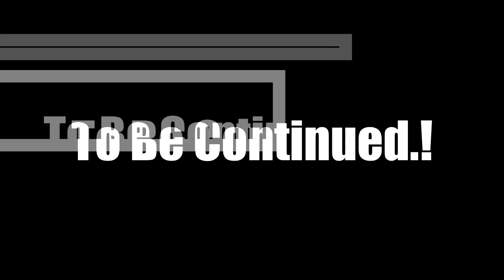Raphael vs TERMINATOR ARMY (Teenage Mutant Ninja Turtles) - EPIC BATTLE